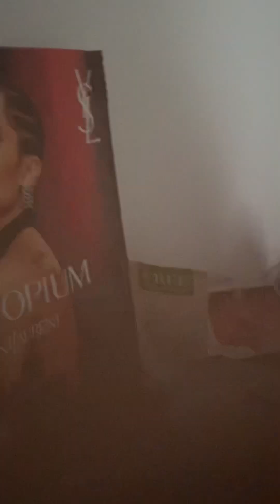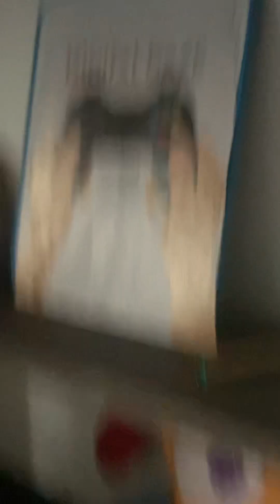Take a room tour with us!